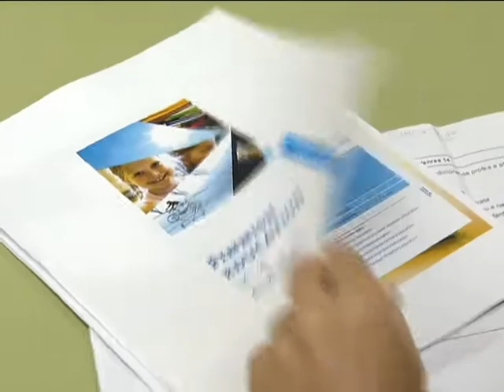Visita mestres de Finlandia en Localia TV